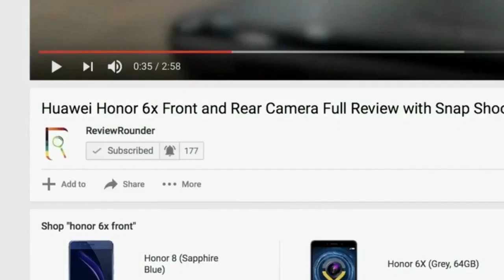Moto G6 Plus Specifications Leaked | First Look | Qualcomm Snapdragon 630 Processor with 6GB RAM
Motorola introducing new Moto G6 plus 2018 and in this video you can see moto G6 plus new look, Specifications leak, Camera, Display, Battery and its great Features. G6 plus will also have the upcoming Android Oreo 8.0 OS and it has featured Qualcomm Snapdragon 630 Processor along with 3GB, 4GB and 6GB RAM variants. G6 plus Available Colors are Black (Deep Indigo), Silver(Nimbus), Teal(Dark Lake) and Expected Price is 16k – 17k.

Moto G6 plus Specifications

Operating System            Android Oreo 8.0 Processor
Chipset                              Qualcomm Snapdragon 630
Rear Camera                    Dual Camera 16MP+5MP
Flash                                  Dual LED Flash
Storage                             32GB/64GB
Sensors                             Fingerprint, temperature sensors
SIMS                                  Dual Sims
Network                            4G, VOLTE, LTE, 3G, 2G
Available Colors              Deep Indigo, Nimbus, Dark Lake
Expected Price                Between 16k-17k

Similar products to Buy

Moto g5 plus
Moto g5s plus
Moto E4 plus
Moto C plus

Similar Videos